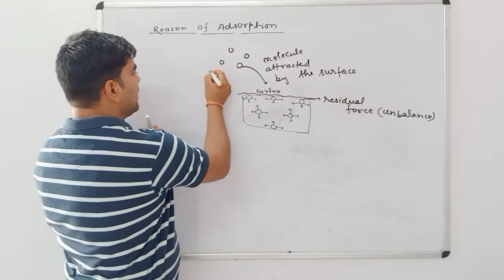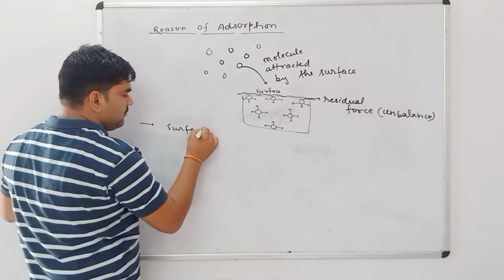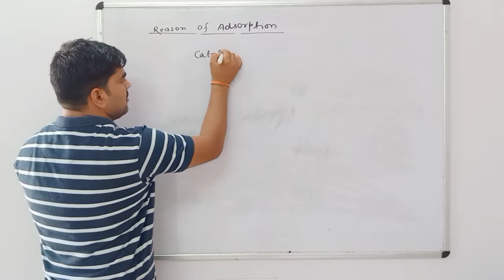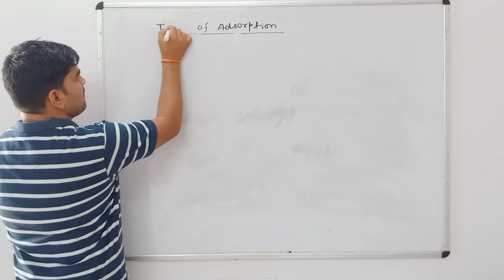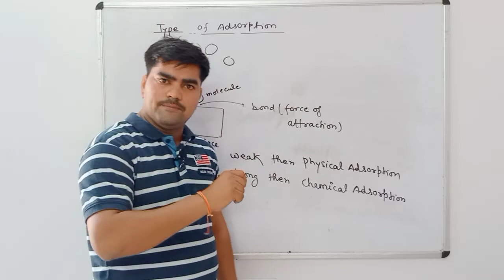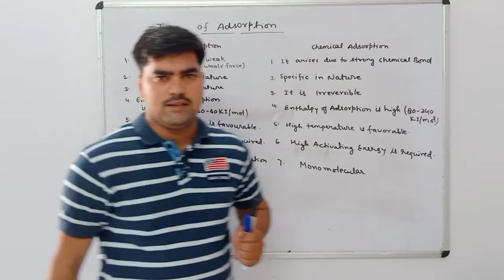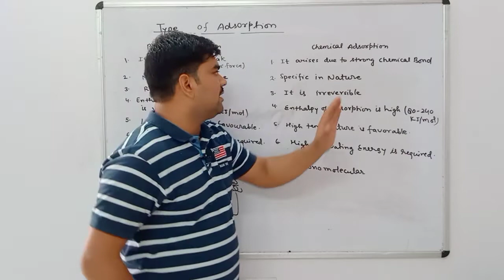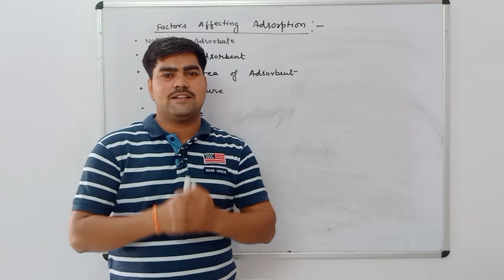Surface Chemistry|Lecture 2|Class 12th Chemistry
🌟 Welcome to our fascinating deep dive into the world of adsorbtion and absorption! 🤔 Wondering how these processes influence everything from cleaning products to industrial applications? In this video, we unveil the key differences between adsorption and absorption, explaining their crucial roles in our everyday lives. 🧪🌍 Discover the types of adsorption - physisorption and chemisorption - and learn how these processes shape technology and environmental science. With engaging visuals and simple explanations, this is your one-stop guide to understanding these essential scientific concepts! 🔍💡